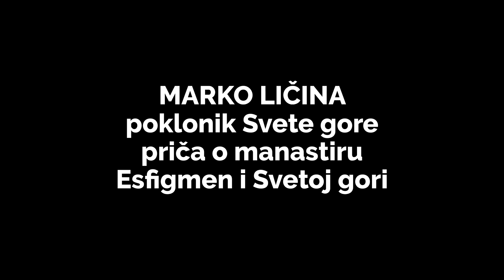SVEDOČENJE POKLONIKA SA SVETE GORE: Marko Ličina I Esfigmen se neće predati